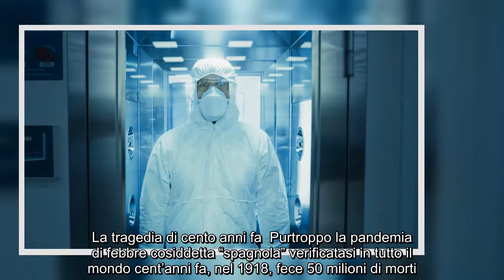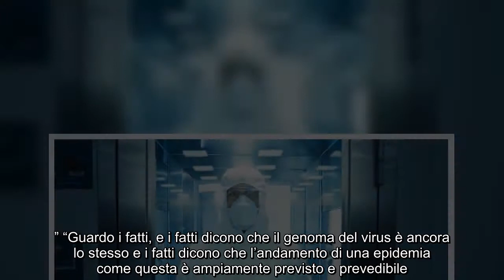che c'entra il covid con l'influenza spagnola? tornerà in autunno?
Il paragone con la Spagnola  La pandemia del coronavirus, ha però sottolineato l’alto dirigente dell’Oms, “si sta comportando come avevamo ipotizzato”. E “il paragone è con la Spagnola che si comportò esattamente come il Covid: andò giù in estate e riprese ferocemente a settembre e ottobre”. La tragedia di cento anni fa  Purtroppo la pandemia di febbre cosiddetta “spagnola” verificatasi in tutto il mondo cent’anni fa, nel 1918, fece 50 milioni di morti. Proprio “durante la seconda ondata” ha ricordato Guerra. Ciò per dire che l’emergenza non è finita. “Sparendo il virus dalla clinica – ha detto ancora il direttore aggiunto dell’Organizzazione mondiale della sanità – sembra tutto sia finito, ma non è così”.   “Andamento prevedibile”  Rispetto poi alla nuova categoria dei “debolmente positivi”, ha precisato Guerra, “non entro nelle classificazioni e definizioni artificiose che colleghi insigni di varie discipline possono fare.” “Guardo i fatti, e i fatti dicono che il genoma del virus è ...